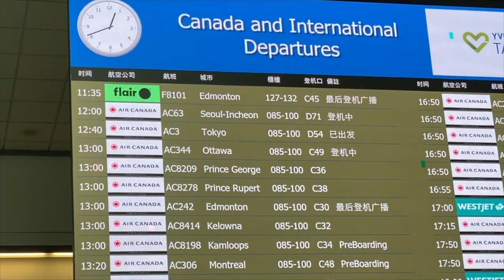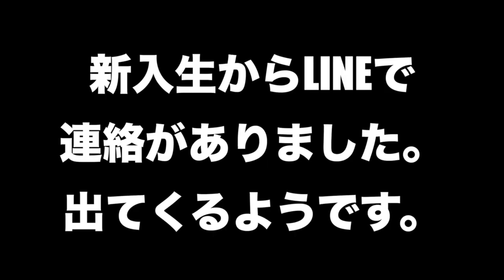【新型コロナウィルスでも、新入生が徐々に到着】本日３名が到着しウィスラーに移動。学べて、働けるビザを取得。希望に満ちた、カナダでの生活が始まります。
2020/2021　のプログラムがいよいよ始まります。
先日数名、本日３名到着、あと数名が日本に待機中ですが、これでプログラムが始まります。
新型コロナウィルスに負けないよう、みんなで力を合わせて頑張りましょう！